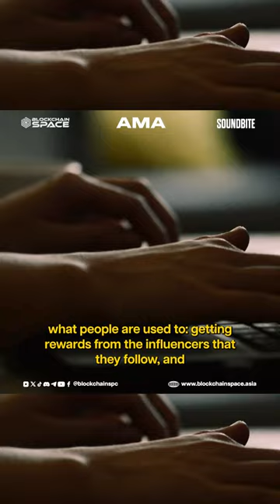YEY Technologies: How We're Changing the Way Brands and Creators Connect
✨ YEY Tech is the shiny future of how creators and brands connect with and reward their communities!

BlockchainSpace CEO, Peter Ing, talks about this exciting and innovative way to make web3 more accessible to everyone. Watch to learn more! 🤩

About BlockchainSpace

BlockchainSpace started off as a physical space in Makati City Philippines, where its founder Peter Ing successfully organized over a hundred in-person gatherings and meet-ups of various Web3 evangelists, investors, and founders to help grow the crypto industry in the region. Today, BlockchainSpace powers Southeast Asia’s communities with blockchain technology to provide secure and transparent community management, fostering trust and loyalty among its user base. Its solution suite includes WE3, a community management platform, trademark community programs such as the Guild Partner Program and Creator Circle. Since 2020, BlockchainSpace has empowered over 100 communities and raised $20M from top investors, including Animoca Brands, CoinGecko and Crypto.com Capital.